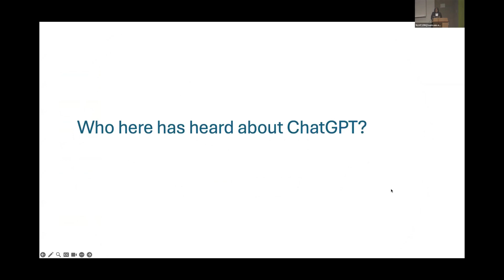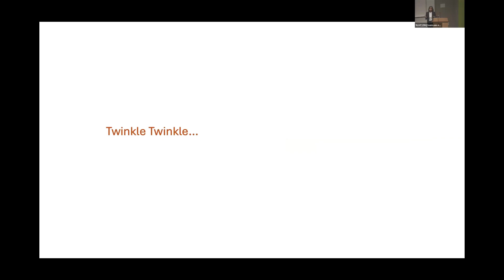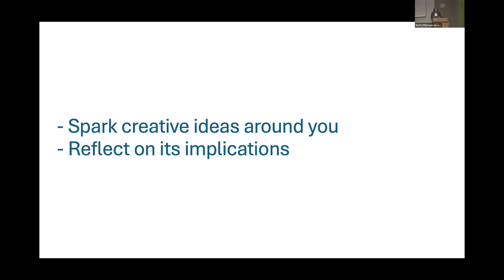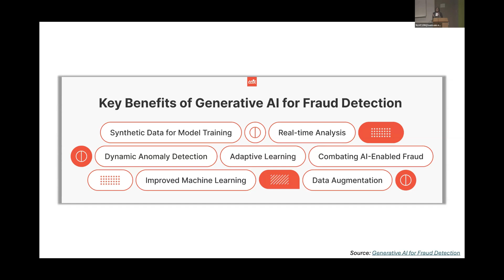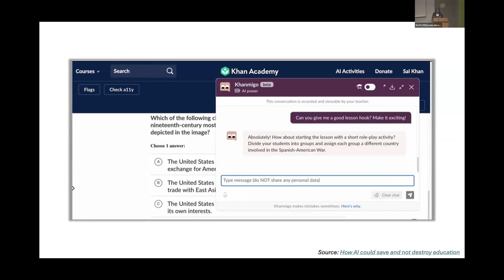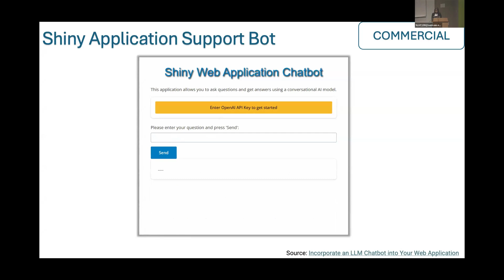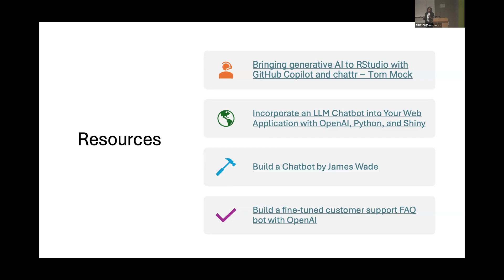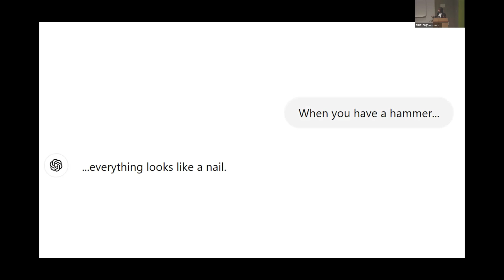Deepsha Menghani: Why is everybody talking about Generative AI?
Deepsha Menghani
Why is everybody talking about Generative AI?
Cascadia R Conf 2024
Keynote

Join me on an exciting journey into the world of Generative AI, where creativity meets innovation. Through various practical scenarios, we'll explore how applications built on GenAI have been a game-changer across industries. Let’s imagine where you can use GenAI applications all around you, from summarizing patient history in healthcare to creating dynamic FAQ sections on your Shiny website. But do these applications always provide relevant answers?

Pronouns: she/her
Seattle, WA, USA
She applies her deep expertise to shape campaign strategies and enhance customer engagement. Beyond her technical acumen, Deepsha champions a culture of diversity, equity, and inclusion, mentoring a team of talented data scientists to achieve strategic objectives and foster innovation.